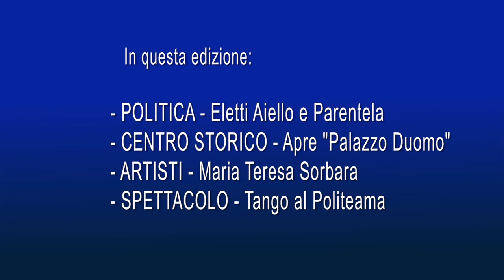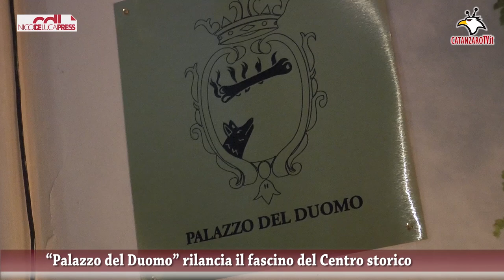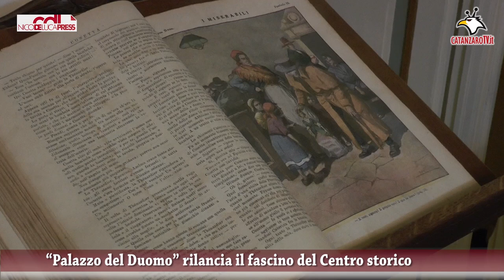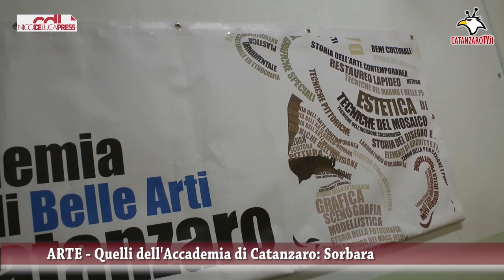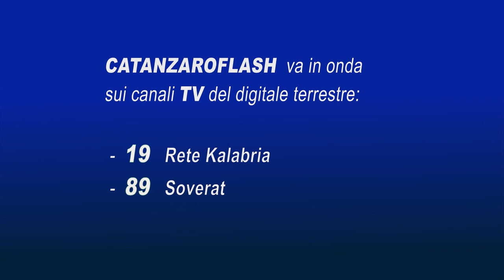CatanzaroFlash n.26 (05-03-2013)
Video giornale su fatti e personaggi del capoluogo della Calabria. In questo numero: i due parlamentari eletti, Palazzo Duomo, l'arte di Sorbara ed il Tango calabro-argentino. (NicoDeLucaPress, Maurizio Santoro, Danilo Scalise)